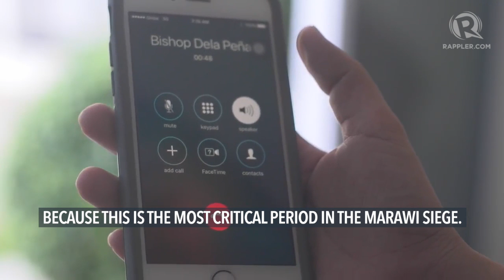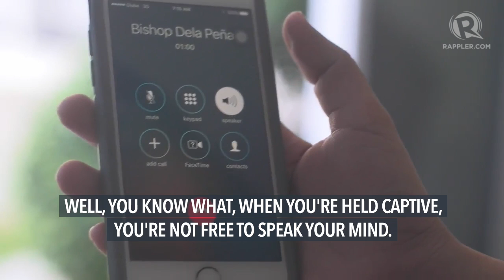Kidnapped priest made video message 'under duress,' says Marawi bishop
More videos on Rappler Follow Rappler for the latest news in the Philippines and across the globe. Though he was happy to see his right-hand man alive, Bishop Edwin dela Peña is worried about Father Teresito Soganub because the kidnapped priest was obviously "under duress" when he appeared in a propaganda video released on Tuesday, May 30. Full story

*We misspelled Soganub as "Suganub" in the video. Rappler regrets the error Follow Rappler for the latest news in the Philippines and around the world.